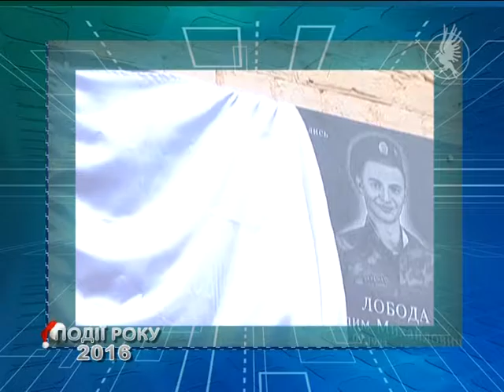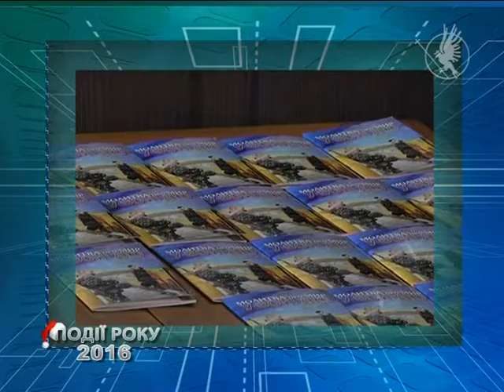Події року. Волонтери - бійцям АТО | Телеканал Новий Чернігів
Волонтерський рух на Чернігівщині. Що зроблено у 2016?